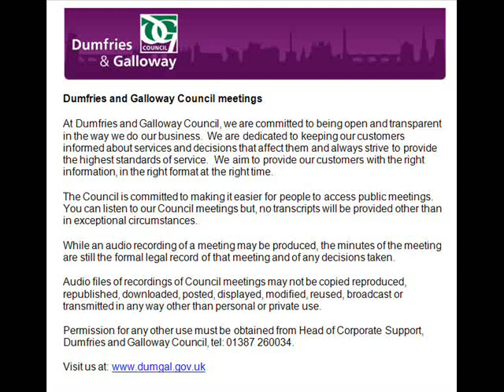Audio of Planning Applications Committee on 7 June 2018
View the minute (the formal, legal record of the meeting and any decisions taken)

This is an audio recording of the Planning Applications Committee Meeting for Dumfries and Galloway Council from 7 June 2018.
List of agenda items and times:

0:00:11 1. SEDERUNT AND APOLOGIES

0:00:24 2. DECLARATIONS OF INTEREST

0:03:09 3. MINUTE OF MEETING OF 3 MAY 2018

0:08:17 4. LAND APPROXIMATELY 7.5KM NORTH-WEST OF LANGHOLM (HOPSRIG) – PLANNING APPLICATION FOR ERECTION OF WIND FARM COMPRISING 12 WIND TURBINES (MAXIMUM HEIGHT 140M TO BLADE TIP), SITE SUBSTATION, TEMPORARY BORROW PITS AND CONSTRUCTION COMPOUNDS, FORMATION OF ACCESS AND ASSOCIATED INFRASTRUCTURE (17/0415/FUL)

0:30:01 5. PLASCOW, KIRKGUNZEON – PLANNING APPLICATION FOR ERECTION OF A WIND TURBINE (60M TO HUB HEIGHT AND 86.5M TO BLADE TIP) AND FORMATION OF ACCESS TRACK (17/2034/FUL)

1:05:06 6. DUNCAN PARK, WIGTOWN – PLANNING APPLICATION FOR ERECTION OF INDUSTRIAL BUILDING (CLASSES 4 AND 6) CONTAINING 7 UNITS AND RETROSPECTIVE TEMPORARY SITING OF 2 STORAGE CONTAINERS (18/0147/FUL)

1:50:27 7. LAND NORTH-WEST OF CASTLEWIGG FARM, WHITHORN – PLANNING APPLICATION FOR ERECTION OF 1 WIND TURBINE (UP TO 36.6M TO HUB HEIGHT AND 48.8M TO BLADE TIP) AND ASSOCIATED INFRASTRUCTURE (15/P/1/0113)

2:11:12 8. KIRKSTYLE, 4 MAIN STREET, DALRY – PLANNING APPLICATION FOR THE ERECTION OF DETACHED GARDEN ROOM (RETROSPECTIVE) (18/0580/FUL)

2:33:34 9. 92 KING STREET, CASTLE DOUGLAS – PLANNING APPLICATION FOR CHANGE OF USE OF FIRST FLOOR OFFICES TO DWELLING (18/0213/FUL)

2:36:02 10. TOWN ENTRIES, SANQUHAR – APPLICATION FOR ADVERTISEMENT CONSENT FOR DISPLAY OF FREESTANDING INFORMATION BOARD AND INSTALLATION OF 2 UPLIGHTERS TO EXISTING EAST AND WEST TOWN ENTRY SIGNS (18/0203/ADV)

2:39:26 11. TOWN ENTRIES AND BRIDGE, KIRKCONNEL – APPLICATION FOR ADVERTISEMENT CONSENT FOR DISPLAY OF THREE FREESTANDING TOWN ENTRY SIGNS (18/0255/ADV)

2:40:42 12. TOWN ENTRIES, EAST AND BRIDGE, KELLOHOLM – APPLICATION FOR ADVERTISEMENT CONSENT FOR DISPLAY OF TWO FREESTANDING TOWN ENTRY SIGNS (18/0256/ADV)

2:41:32 13. VILLAGE ENTRIES, NORTH AND SOUTH, WANLOCKHEAD – APPLICATION FOR ADVERTISEMENT CONSENT FOR DISPLAY OF TWO VILLAGE ENTRY SIGNS (18/0257/ADV)

2:42:16 14. ANY OTHER BUSINESS DEEMED URGENT BY THE CHAIRMAN DUE TO THE NEED FOR A DECISION